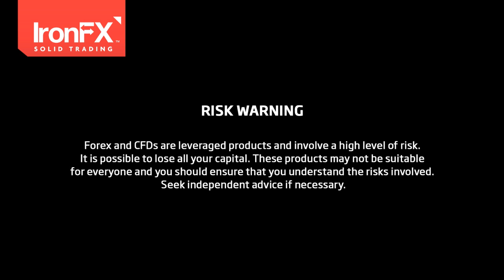IronFX Daily Commentary 31/10/13 - FED remained on hold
IronFX is the Global Leader in Online Trading, specializing in Forex, CFDs on US and UK stocks, commodities, and spot metals.

IronFX regularly hosts a series of educational webinars, seminars and expositions in cities around the world, aiming to provide its clients the opportunity to enrich their trading knowledge and elevate their trading potential. By taking advantage of the variety of resources contained within IronFX Academy web pages, clients can become progressively more proficient with their trading competencies. The academy web pages are continuously updated to reflect the latest in market wisdom.

IronFX has prepared a range of carefully-selected and high quality informational videos offering a valuable insight into the trading environment.

Helping our traders to fully engage with the opportunities, services and tools available in the world of online trading, these clear and concise videos aim to upgrade trading and investment knowledge, and help to boost trading potential.

Traders of all levels can benefit by acquiring best-practice tips contained within the Academy web pages or by attending the seminars, webinars, or expositions hosted by the company. Daily market news feed and insightful research give clients access to the best information and data to make informed trading decisions.

Join us and gain access to the best information and data to make informed trading decisions